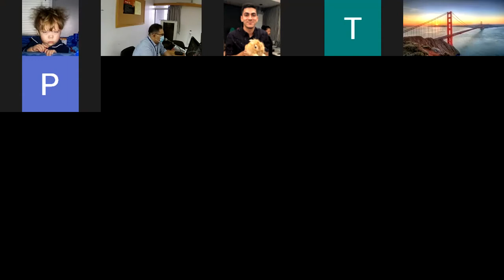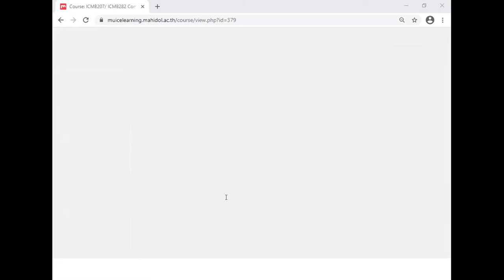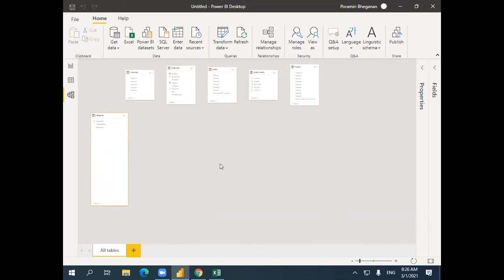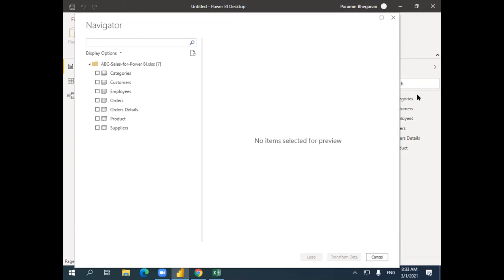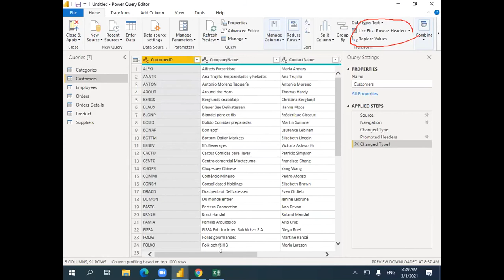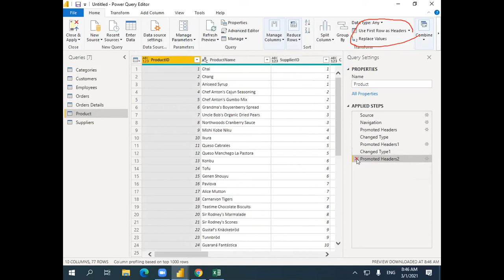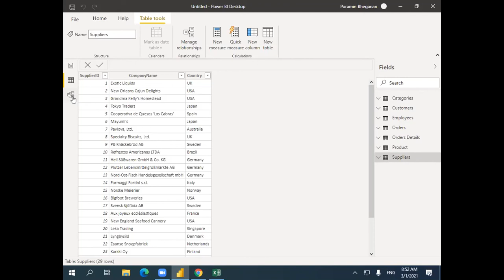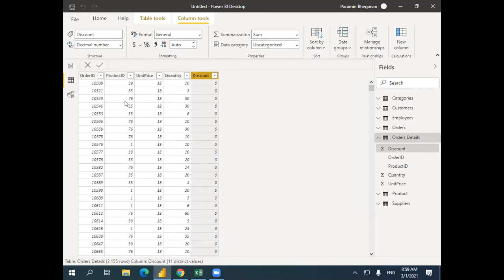ICMB207 L17 010321 part1of2